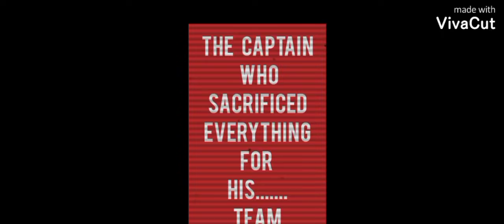Rahul Dravid|The Captain Who Sacrificed Everything